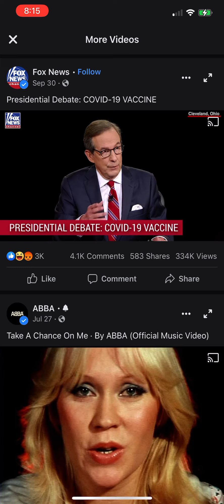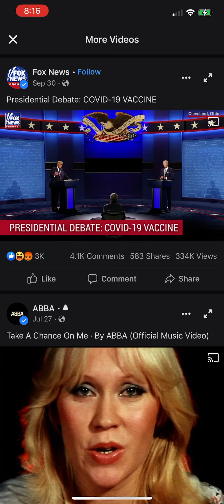Pres Trump in 1st Debate, saying US Military will enable rapid distribution of vaccine, 12-14-20